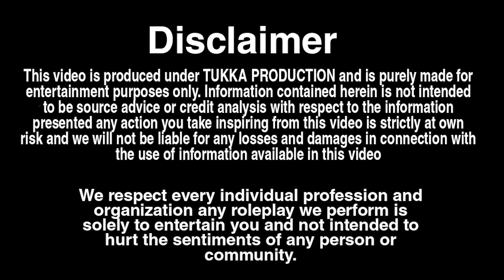प्रिया ने अपने ससुर ( Khanna Ji ) के प्यार को मिलवाया 😳🥰 , पर .. ? | Emotional Love Story 😭 | Tukka